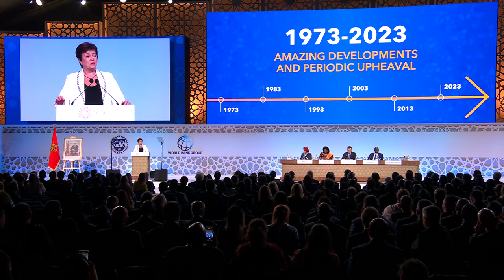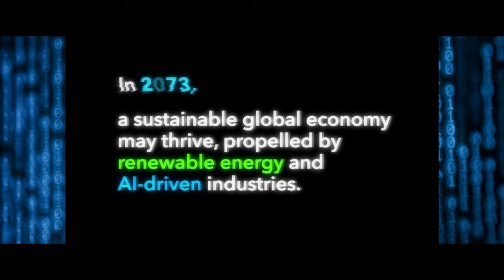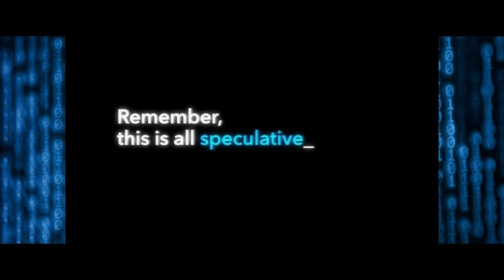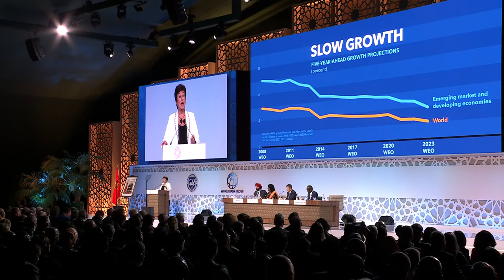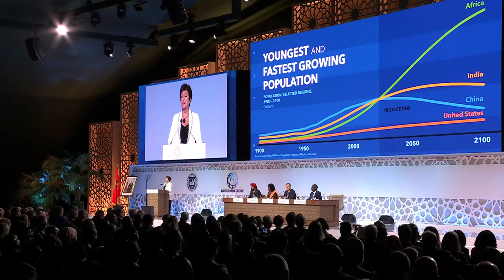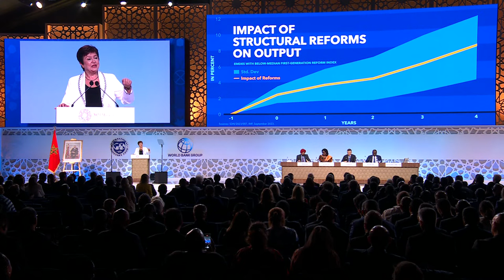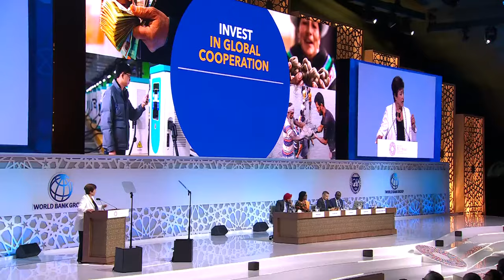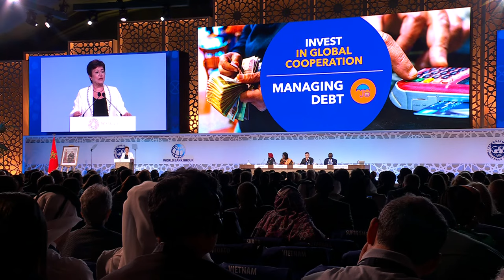Séance plénière des Assemblées annuelles 2023 : Ajay Banga, Kristalina Georgieva, Serhiy Marchenko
Le ministre ukrainien des Finances et président des Assemblées annuelles 2023, Serhiy Marchenko, le président de la Banque mondiale, Ajay Banga, et la directrice générale du Fonds monétaire international, Kristalina Georgieva, s’expriment depuis Marrakech (Maroc) lors de la séance plénière des Assemblées.

00:00 Bienvenue
03:37 Allocution d'Omar Kabbaj, Conseiller de Sa Majesté le Roi Mohammed VI
18:14 Allocution de Sergii Marchenko, président de l'Assemblée annuelle 2023 et ministre des Finances de l'Ukraine
27:13 Allocution d'Ajay Banga, président du Groupe de la Banque mondiale
1:02:08 Allocution de Kristalina Georgieva, directrice générale du Fonds monétaire international
1:21:57 Clôture

Les Assemblées annuelles 2023 de la Banque mondiale et du Fonds monétaire international se dérouleront du 9 au 15 octobre, et nous espérons que vous serez nombreux à nous rejoindre en ligne. Destination Marrakech, au Maroc, où nous nous efforcerons d’éclairer les grands enjeux mondiaux du développement et de notre mission : œuvrer pour un monde sans pauvreté sur une planète vivable. Suivez nos évènements et participez à nos tchats en direct en français, anglais, arabe et espagnol.

À PROPOS DE LA BANQUE MONDIALE La Banque mondiale est l'une des plus importantes sources mondiales de financement et de connaissances pour les pays à faible revenu. Ses cinq institutions partagent un engagement commun à réduire la pauvreté, à accroître la prospérité partagée et à promouvoir le développement durable.